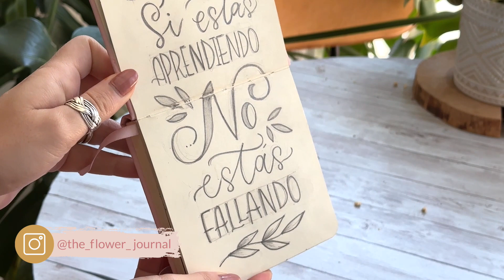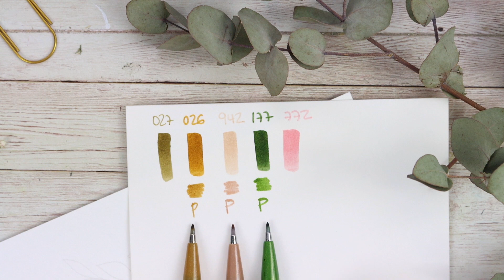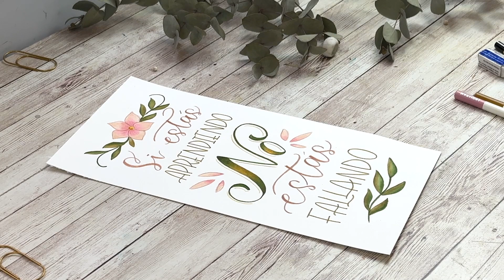Tutorial Lettering | Si estás aprendiendo no estás fallando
En el tutorial de este mes nos lanzamos a entintar una lámina de lettering con Tombow y lápices de colores. ¡A crear!